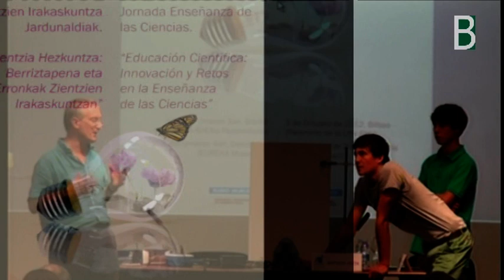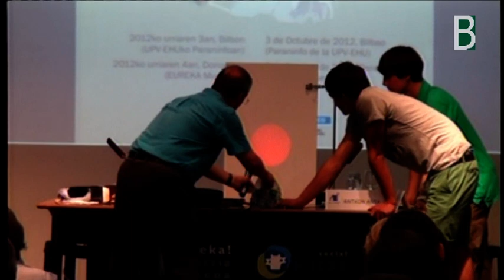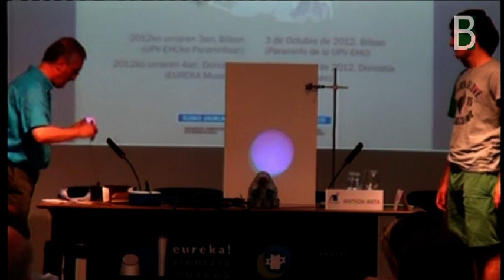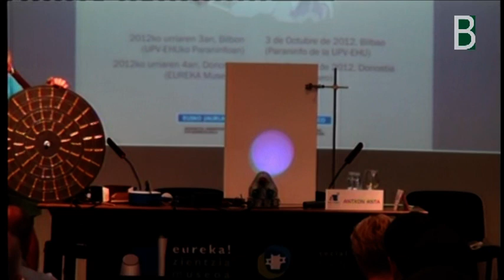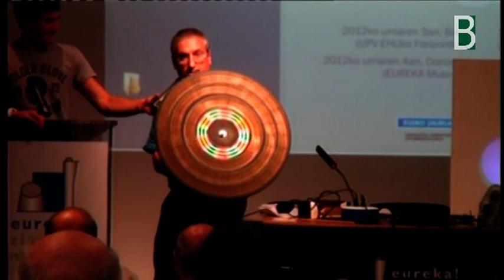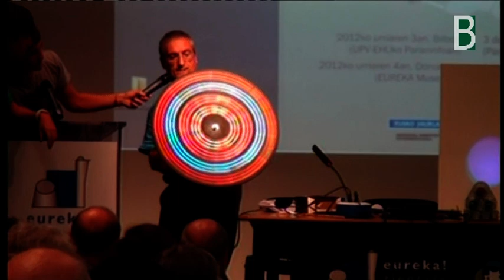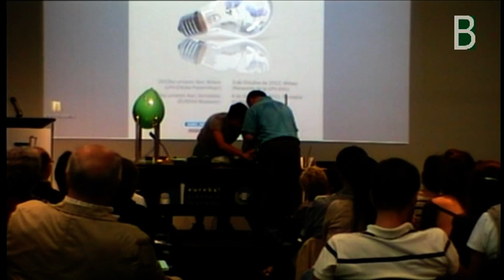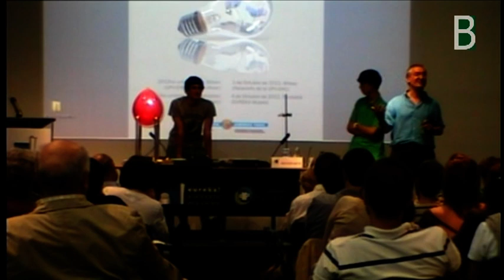deutsche_antxon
Antxon Anta profesor del Deutsche Schule presenta con la colaboración de sus alumnos la experiencia "Luz, color y óptica cromática" en las Jornadas de Enseñanza de las Ciencias, dirigidas al profesorado, organizadas por el Berritzegune Nagusia